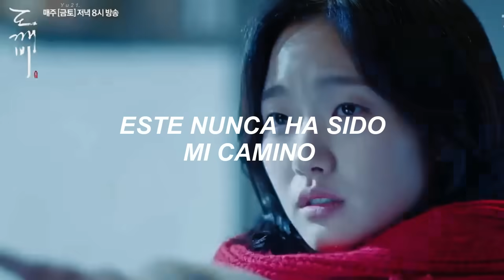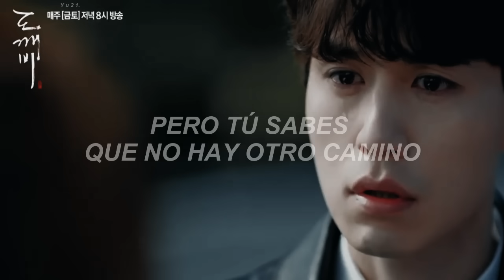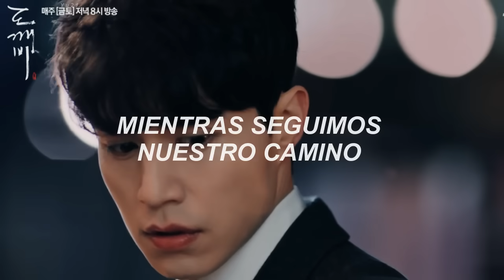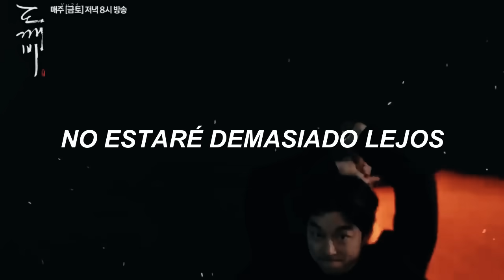Sabes que no puedes superar goblin cuando escuchas esta canción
Heize (헤이즈 ) Feat Han Suji - Round And Round (Sub. Español)

K-drama: Goblin

Valía la pena verse toda la intro de goblin solo por esta canción, sip.
Espero les haya encantado el vídeo. ♥️